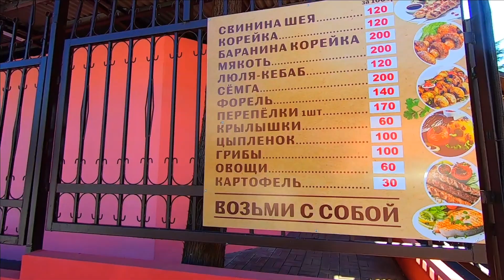📜Сочи-Такие места я еще не показывал\ Вдоль горы по окраине Лазаревского 27.04.2020 / Жизнь в Ялте